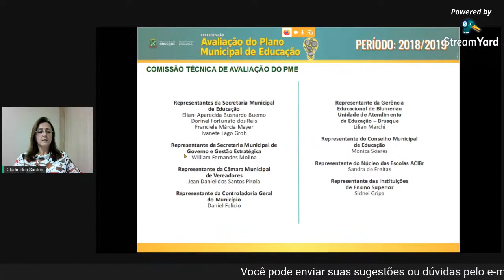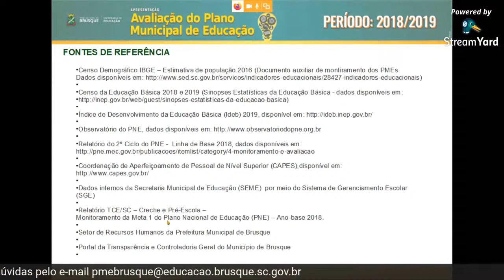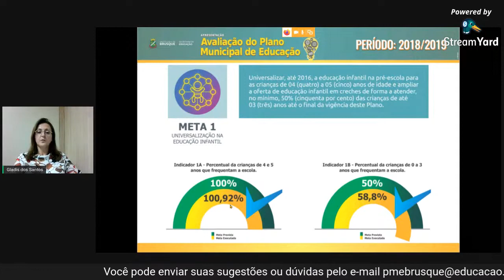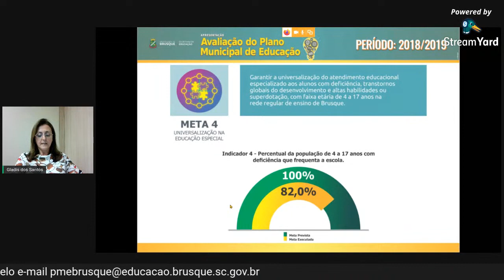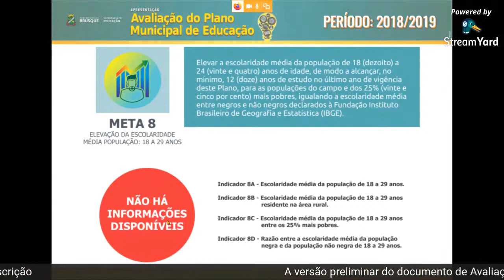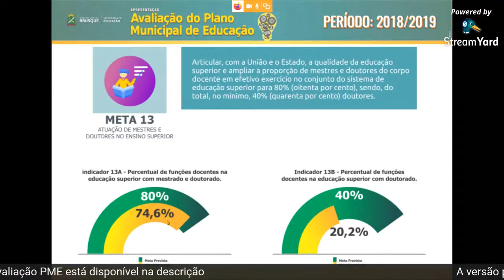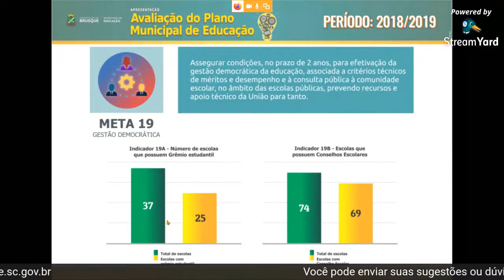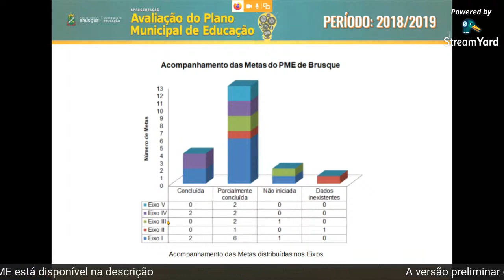Audiência Pública Avaliação do Plano Municipal de Educação de Brusque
Audiência Pública realizada pela Secretaria Municipal de Educação, juntamente com a Comissão de Monitoramento e Avaliação do Plano Municipal de Educação  (PME) de Brusque, tendo como objetivos:
a) Apresentar indicadores educacionais conforme estabelecidos nas 20 metas do  PME de Brusque;
b) Disponibilizar o “Documento de Avaliação  do PME de Brusque do ciclo avaliativo 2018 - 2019 (Versão Preliminar)" para consulta pública (link abaixo);
c) Dialogar sobre o monitoramento e avaliação do PME do município bem como, receber contribuições, sugestões e esclarecer dúvidas por meio do e-mail

Clique no link abaixo para ler/baixar o Documento de Avaliação  do PME de Brusque do ciclo avaliativo 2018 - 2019 (Versão Preliminar):